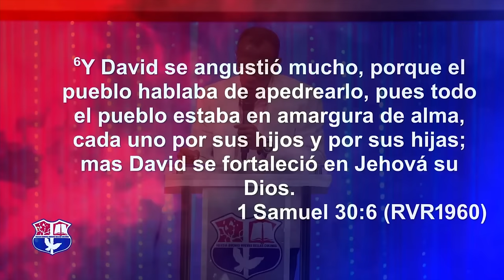COMO SUPERAR LOS MOMENTOS DE CRISIS | PASTOR ERNESTO CUEVAS